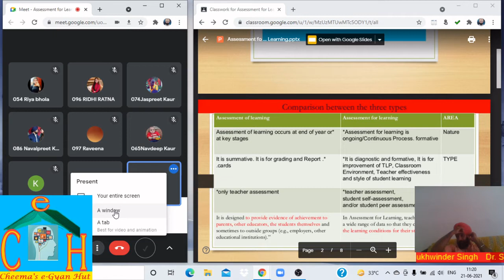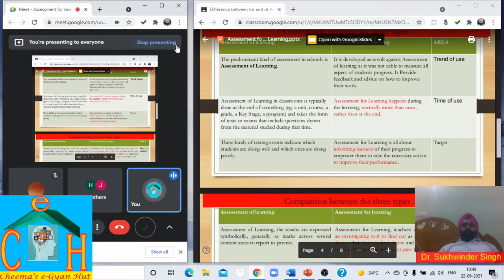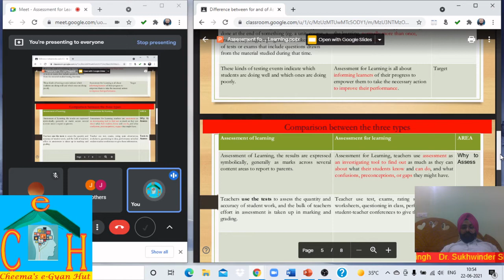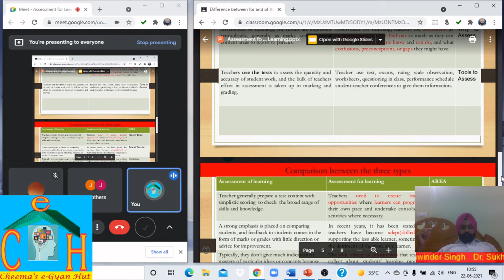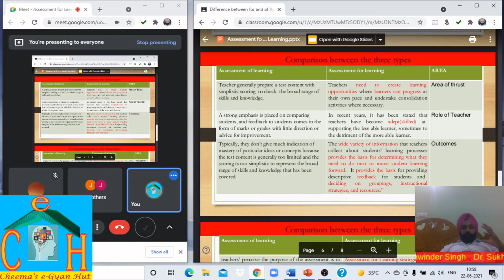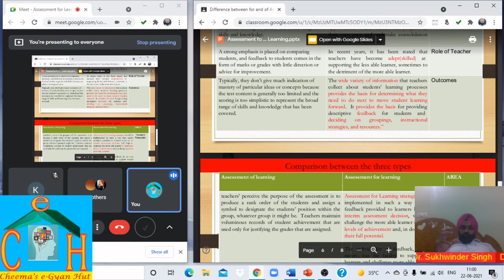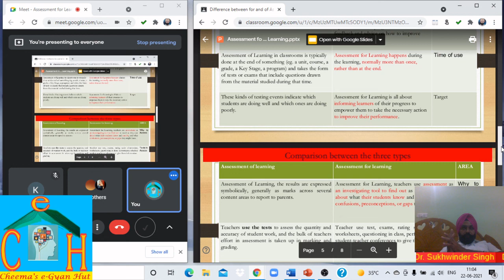Difference Between Assessment of &for Learning. Differencebetweenforandoflearning#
This video is about bases of difference Between Assessment of &for Learning.